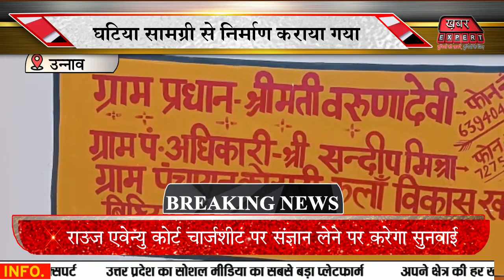उन्नाव में कूड़ा घर बनवाने के लिए शासन से चार लाख पचास हजार रूपए मंजूर,घटिया सामग्री से निर्माण हुआ